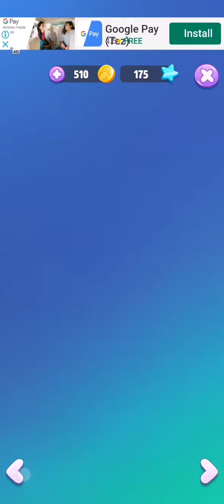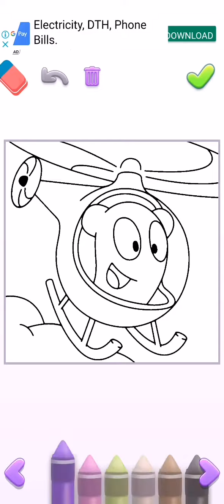Talking Tom 2 Gameplay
(I am getting sick of telling this always😊